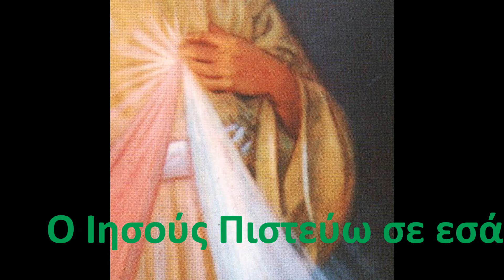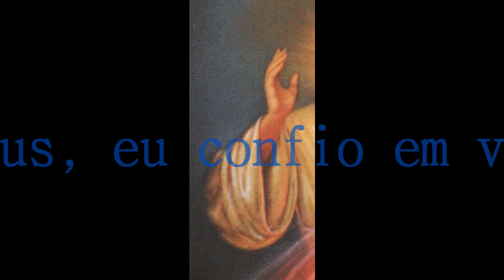JEZUS - Ks.Stefan Ceberek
Zachęcam do kupowania!

Tłumaczenie dzięki słownikowi google,  mogły wyniknąć pomyłki przez auto- tłumaczenie, proszę więc o kontakt gdy takie zostaną tutaj rozpoznane.